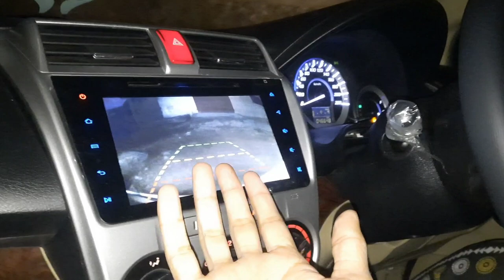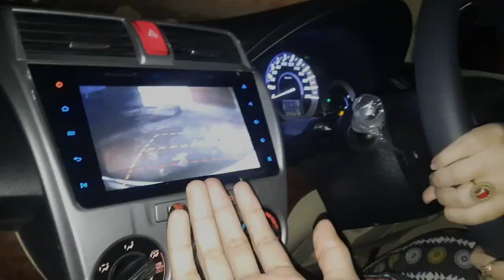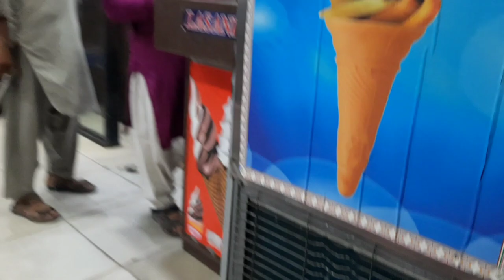Ami nay sabko paye khilae iftar main 😍 | Ice cream khai ❤️